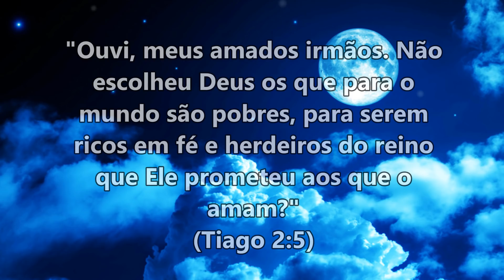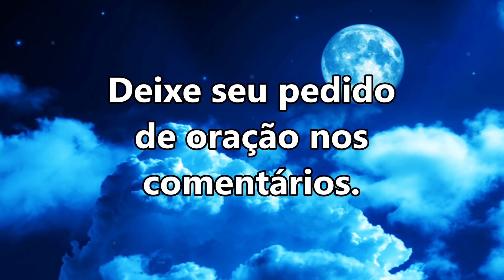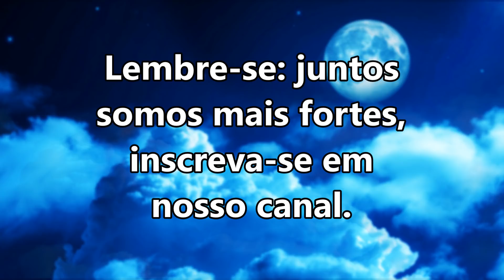ORAÇÃO DA NOITE ESPECIAL PARA ACALMAR SEU SEU CORAÇÃO DEUS TE ESCOLHEU